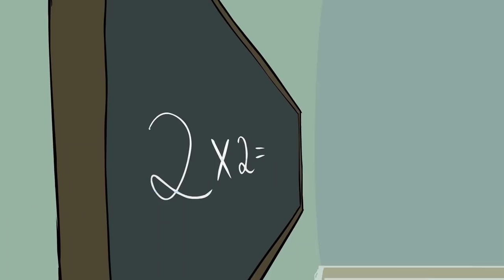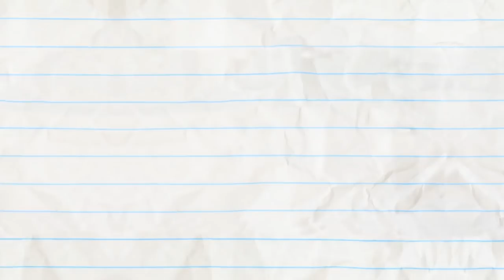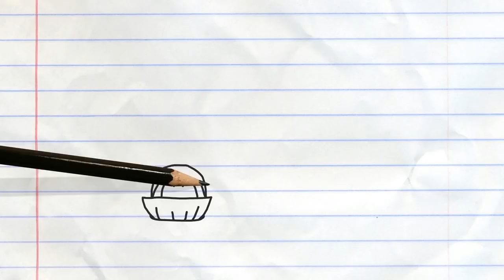Pencilmate Isn't So STRONG! | Animation | Cartoons | Pencilmation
Pencilmate Isn't So STRONG!

1:39 - SAFETY WORST

3:36 - CRUISIN FOR A BRUISIN

6:31 - IN THE LONG RUN

9:46 - PROPHET MARGINS

11:46 - MIND THE CAP

15:16 - SHIP ON YOUR SHOULDER

17:20 - TRAGIC WAND

20:01 - PHONEY BALONEY

21:23 - TACK IN THE BOX

23:03 - THE SWORD AND THE GROAN

24:58 - NONE DIRECTION

27:48 - SODA MACHINE
It should be easy to get a soda from a machine but it never is!

29:09 - BEE MINE

CREDITS FOR IN A PICKLE

Storyboard - Dane Georges
Director - Matt Wilson
Animated - Josh Palmer
Voices - Oswald & Daphne Garrington
Supervising Sound Designer - Ryan Boone
Assistant Sound Editor - Cameron Kane
Pencillers - Francis Florencio, Ralph Ravina & Anthony Price
Colors - Francis Florencio